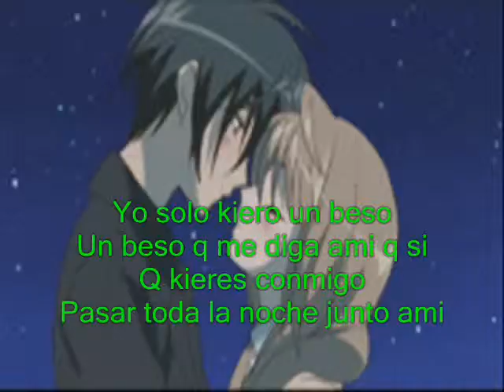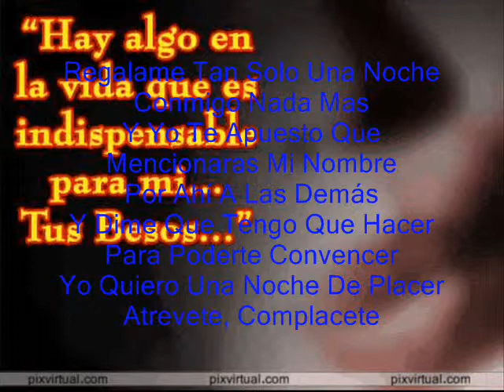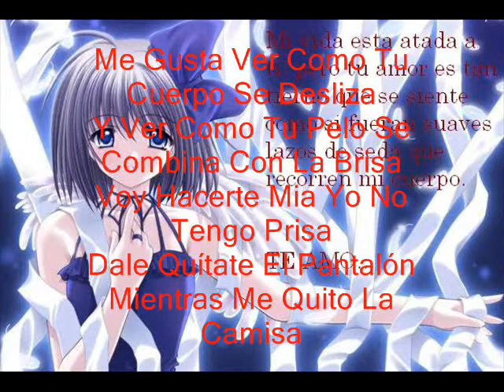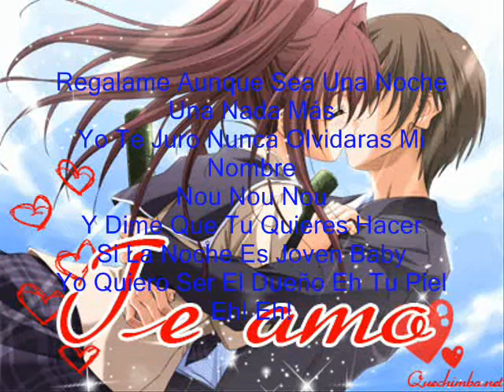J Alvarez Ft .Arcangel (regalame una noche) letra